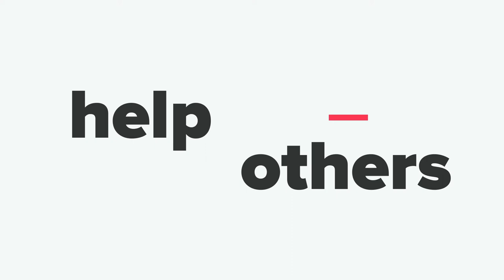Startup Grind Kimberley - Breaking Boundaries: Women In Tech Talk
For a quick impactful hour we will chat with four women in the Northern Cape who are devoted advocates and practitioners in the Tech Industry. We welcome you to join us in mapping the road for women in the tech industry and priming the future generation for innovative, successful  and impactful careers and ventures.

Fireside organised by Startup Grind Directors Wanga Mbasa and Tshegofatso Chifokoyo.

Speakers
Eva Mamabolo - a lecturer at Sol Plaatje University in the School of Natural and Applied Sciences (NAS) under the Department of Computer Science and Information Technology (CSIT).

Aphiwe Hotele
This young female trailblazer founded Enlighten-Edu, a progress tracking and diagnostic software for learners. Apiwe is also the co-founder of Gradbag, an end to end marketplace for graduates.

Masigo Moncho
Masego seeks to equip and capacitate others to enjoy the fruits of Digital economy and 4th IR which brings massive opportunities.

Hannah Sebolai
Hannah is the chairperson for Engineering Without Boarders  and deputy chairperson of Geekulcha Student Society chapter at the Sol Plaatje University, where she is currently in her 2nd year studying towards a BSc in Data Science.